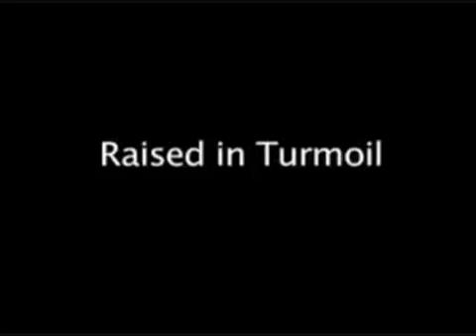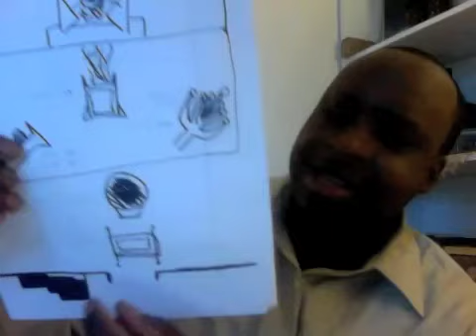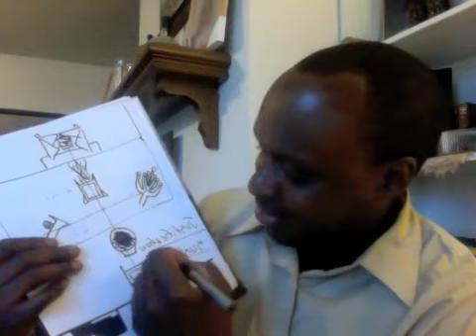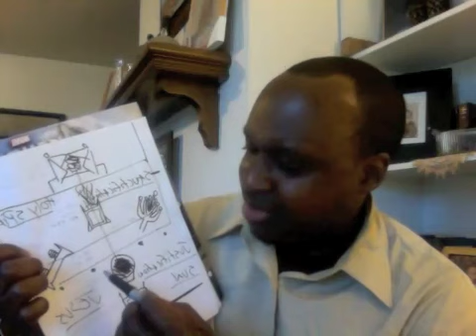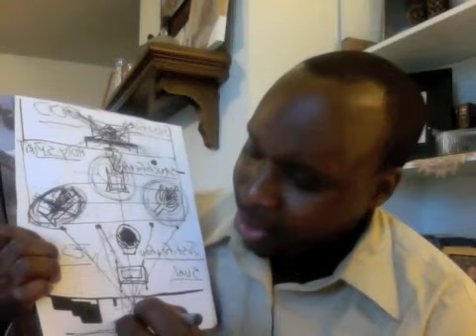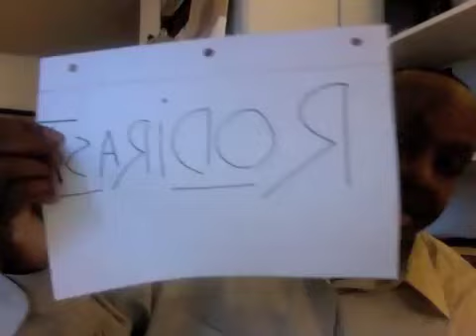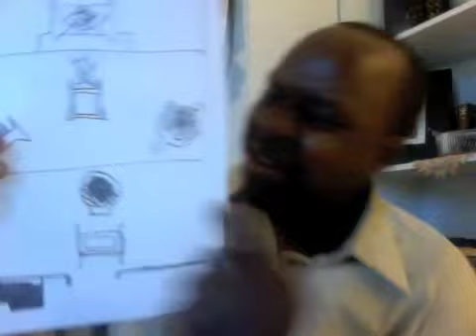satan's LIE THAT SHOOK - UP CHRISTIANITY!!! Pt. 6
The devil wants to keep hid from you the sanctifying power of the sanctuary and how Justification,Sanctification and glorification are 1 with this Miraculous place!